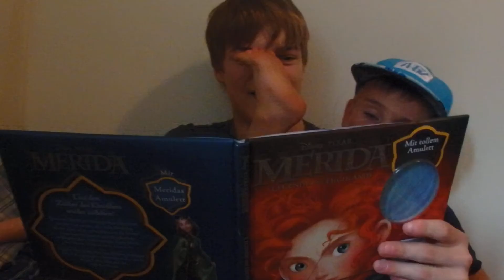Joshua reading a German book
Joshua is reading a German book,  'Merida, Legende der Highlands'.